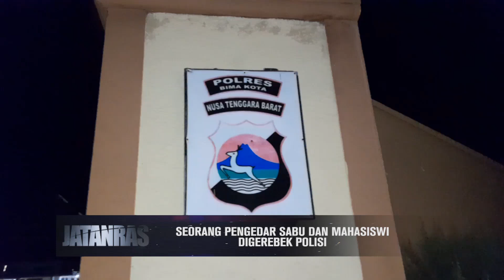Seorang Pengedar dan Mahasiswi Dibekuk Polisi - JATANRAS